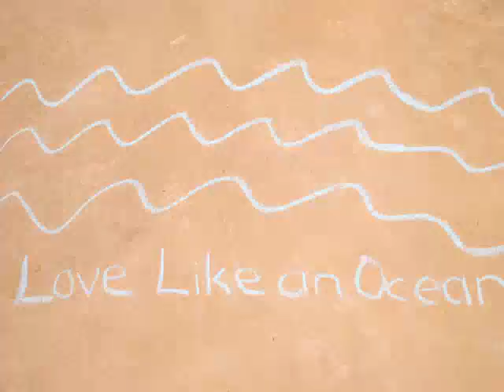Kunming BMH Summer Camp 2012 Week 4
A glimpse into all the fun we had at our last week of summer camp in Kunming.